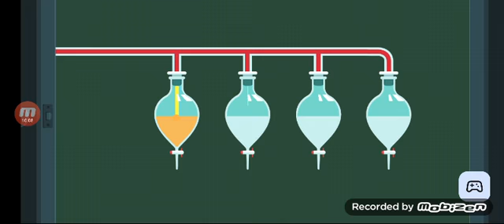Tiny Little Yogurt Things! (HY P1)